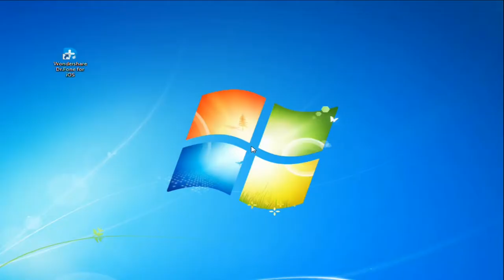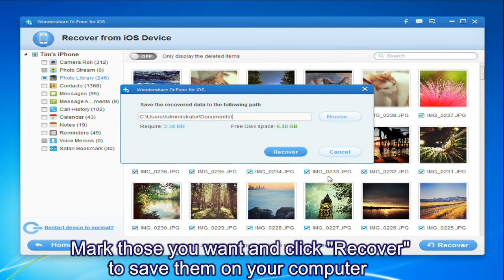How to Undelete iPod touch Photos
Wiped lots of photos on iPod touch! How to undelete them? This article shows you a way to directly scan and undelete photos from iPod touch in 3 steps.
undelete ipod touch photo, undelete ipod touch pictures, undelete photos on ipod touch, undelete pictures on ipod touch
how to recover deleted pictures from ipod touch 4
how to retrieve deleted pictures from ipod touch
how to recover deleted pictures from ipod
how to recover deleted photos from ipod touch 4g
how to recover photos from ipod touch
how to recover pictures from ipod touch
ipod touch photo recovery
how to recover deleted photos on ipod touch
how to retrieve deleted photos from ipod touch
how to retrieve deleted pictures from ipod
ipod photo recovery
recover deleted pictures from ipod touch
recover deleted photos from ipod
how to retrieve deleted photos from ipod
recover deleted ipod photos
how to restore photos on ipod
recover deleted photos ipod touch
recover photos from ipod touch